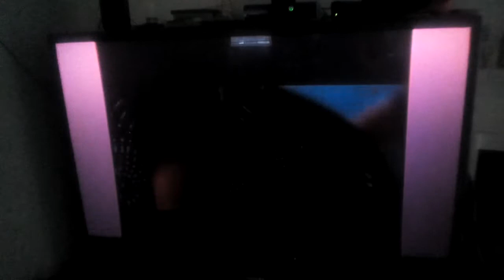The Haunting In Connecticut (2009) Lights Out Scene